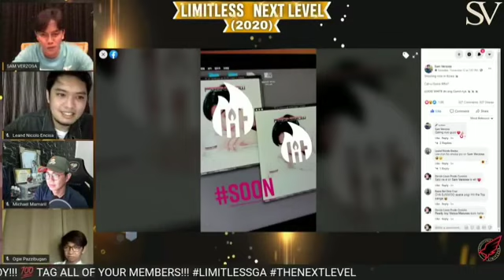MESSAGE FROM OUR FRONTROW CEO SIR SAM VERZOSA | FRONTROW FUTURE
WATCH OUR FRONTROW CEO SIR SAM VERZOSA MESSAGE FOR ALL FRONTROW!

OUR TEAM LIMITLESS ONLINE EVENT LEADERS AWARDING!
TEAM LIMITLESS NEXT LEVEL 2020!
CONGRATS SA MGA AWARDEES ng team!
Team LIMITLESS awardees for 2020 ⚡⚡
We are the now on the next level!
THANKYOU LORD SA SUCCESSFUL EVENT!
Our ONLINE AWARDING tonight!
LIMITLESS NEXT LEVEL2020. Online Event ⚡💫
Sinong mga kasama nmen kagabe?
Mas bumilis pa tayo ngayong PANDEMIC⚡
KAHIT PANDEMIC DIRETSO TAYO. Hinde tayo bumagal. Hinde tayo natigil. Mas bumilis tayo!
Battlestation award. Beastmode award. Topearner top performer award. Car club award.
And newest Millionaires club award!
Our guest speakers salamat po HALL OF FAMER
Thankyou ups Richardson Chua Hernandez
And our
Frontrow CEO sir Sam Verzosa!💢💢💢
Frontrow is really going GLOBAL✈🌍
Congrats sa lahat ng limitless awardees!
Tara guys lets FINISH 2020 STRONG!
TAG YOUR MEMBERS GUYS!